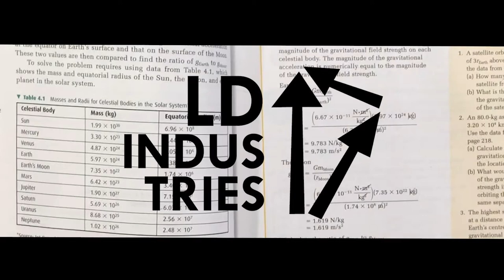LD Industries Intro 2020